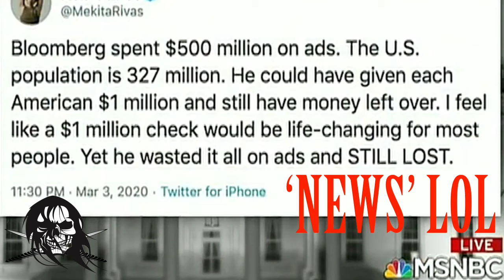Please Read Context! Please Think For Yourself!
Over the weekend, a tweet about then Democratic Primary Candidate Michael Bloomberg, went viral. He spent so much money on advertising, he could've given ALL AMERICANS...how much? This 'news' was also reported on by a major Mainstream News Network due to no-one in charge of TV Production or on air reporters reading the tweet's context. This is a problem.